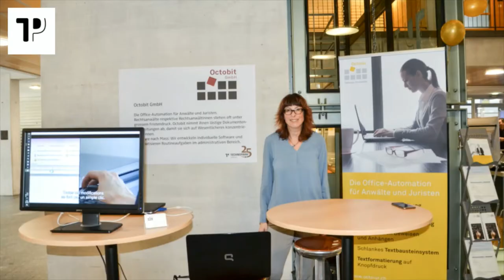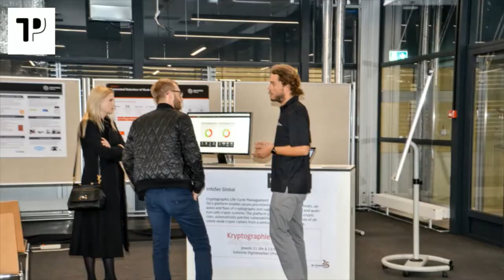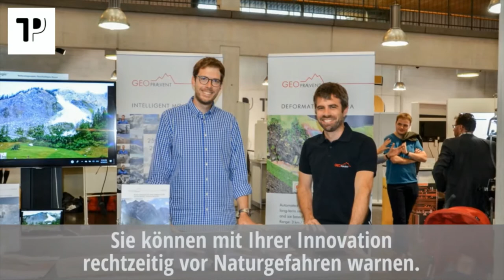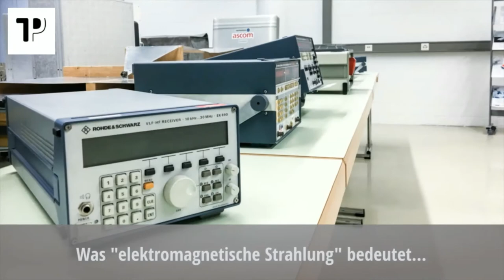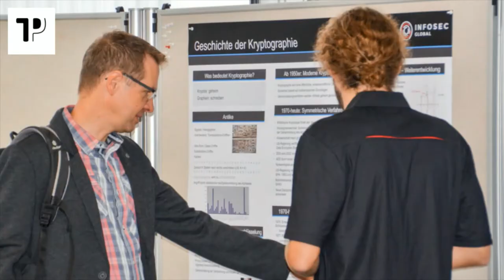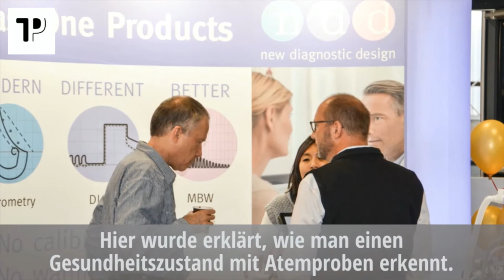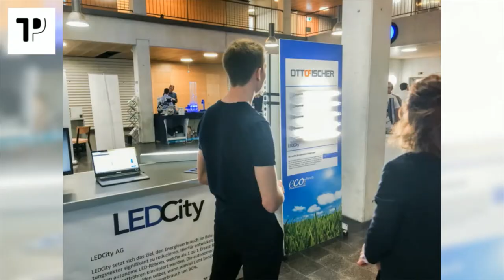Open Door day at the Technopark Zurich. A community of innovators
The Technopark Zurich focussed on community building in the framework of the living lab within the Care4Tech project.  During the open door day, the members could showcase their innovations to each other and to an interested public